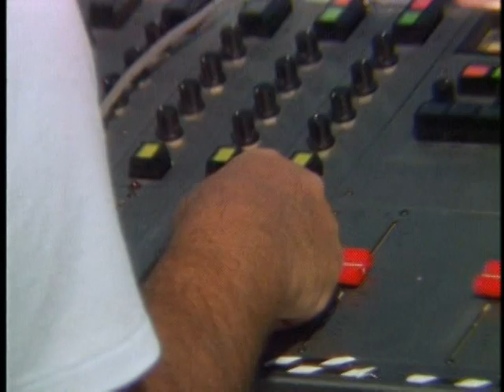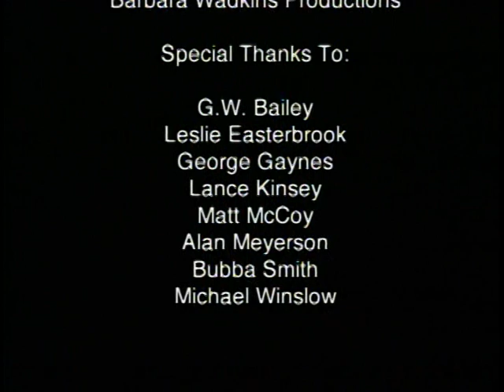Mistaken Identity - Case Re-Opened: Police Academy 5 Documentary